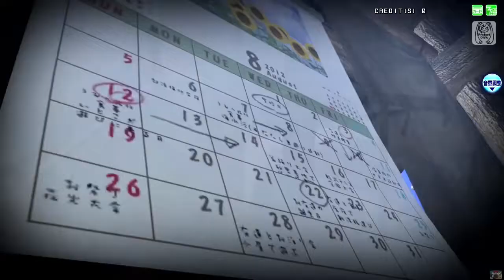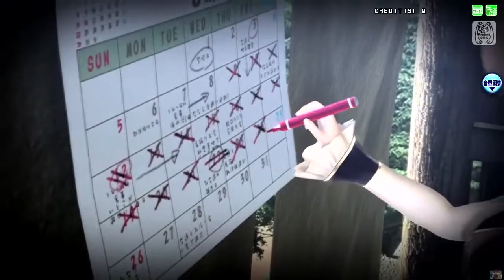[Megurine Luka] Time Machine (KosmosP HOUSE ver.) [VOCALOID カバー] +VSQx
Me había olvidado de volver a publicar esta vsqx